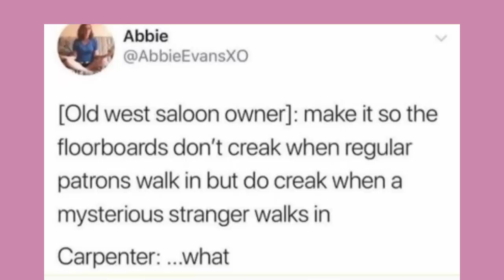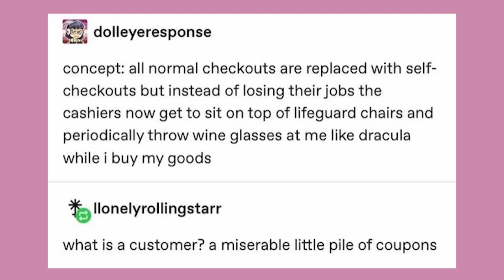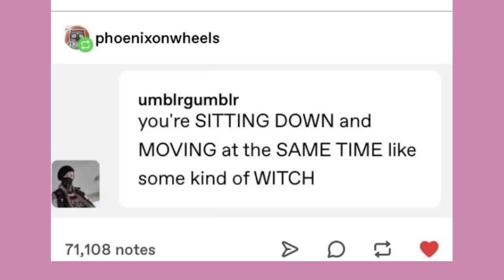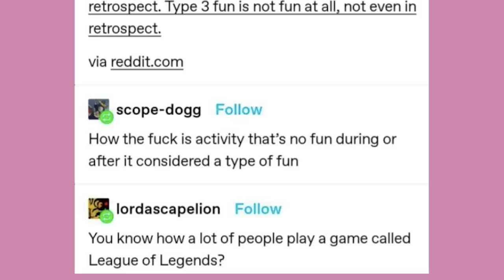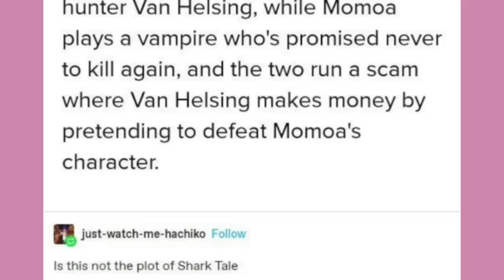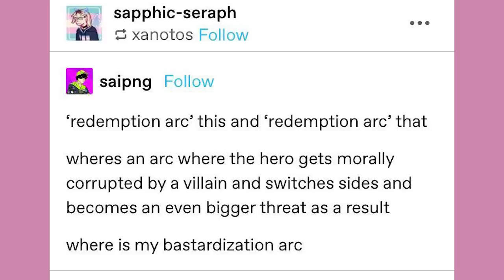Reverse Character Redemption Arc | Late Night Tumblr Posts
Get Plush, Save Me from Death

Got Stuff You'd like to Send? Send it to:
P.M. Seymour